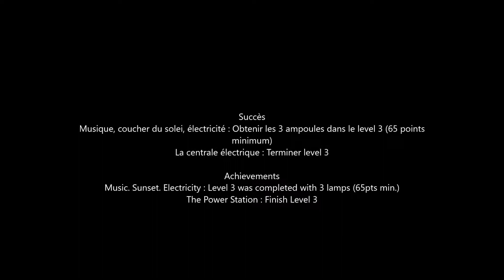TurnOn All Achievements Level 03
Succès
Musique, coucher du solei, électricité : Obtenir les 3 ampoules dans le level 3 (65 points
minimum)
La centrale électrique : Terminer level 3
Achievements
Music. Sunset. Electricity : Level 3 was completed with 3 lamps (65pts min.)
The Power Station : Finish Level 3